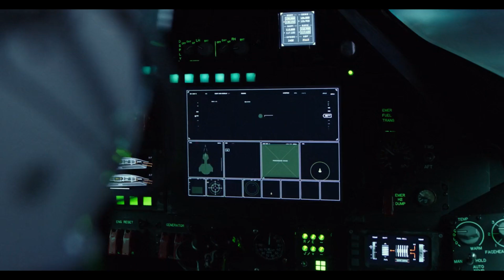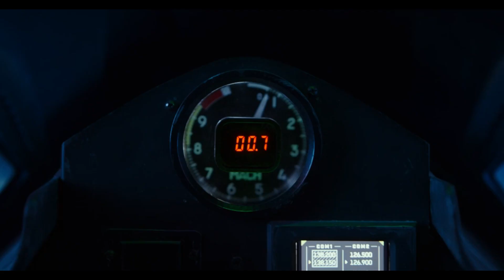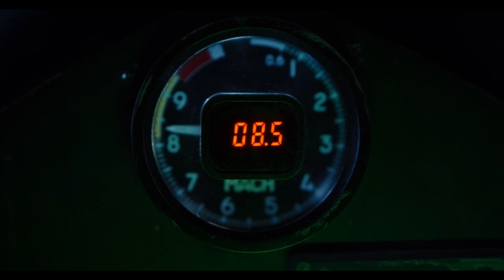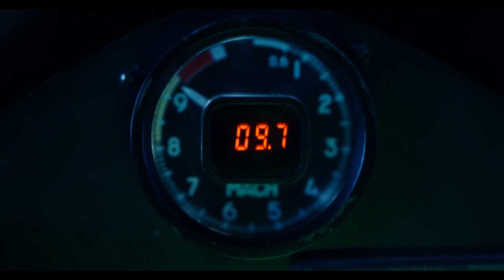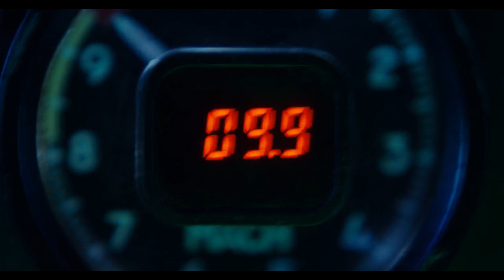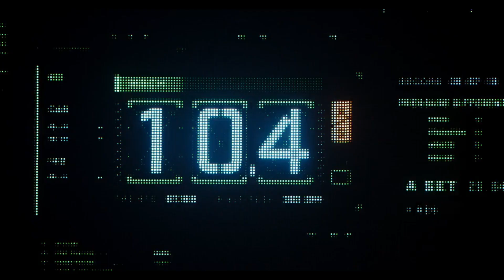top gun 2 mac 10 scene tom cruise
Best scene in top gun 2, tom cruise disobeys superior